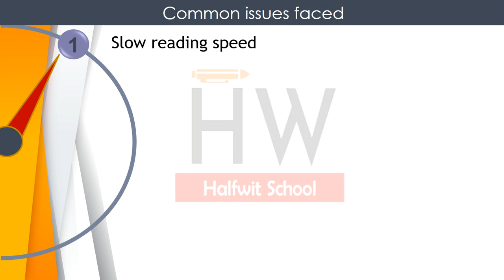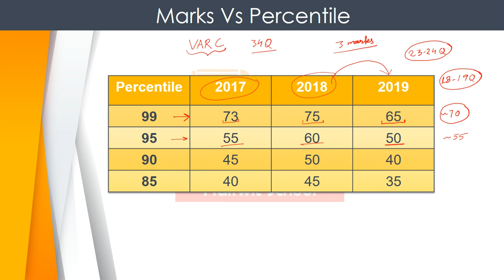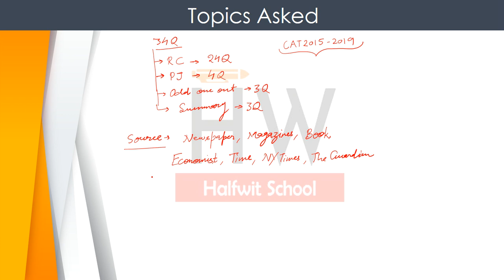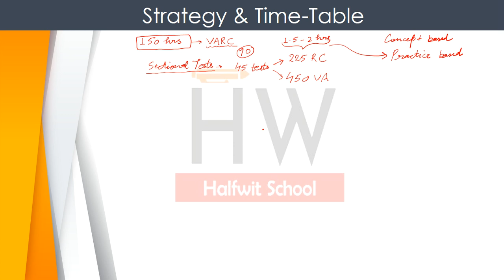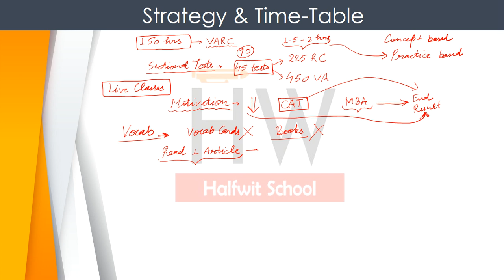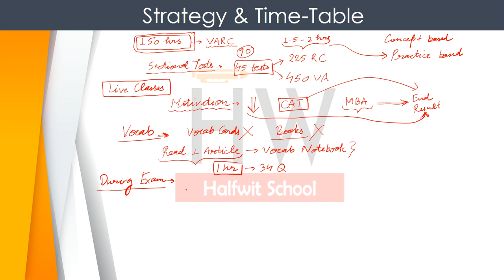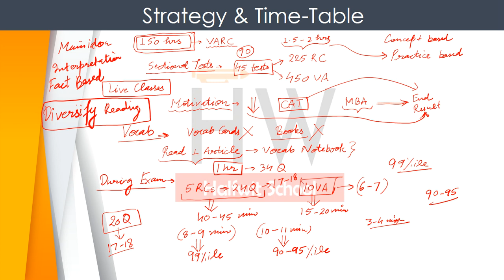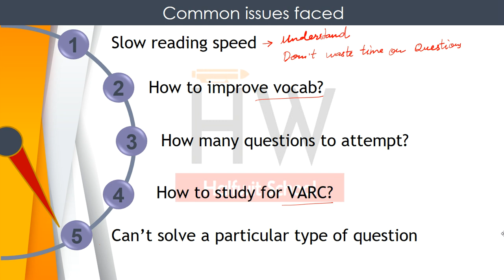How to prepare for VARC in CAT? (With Time -Table) || CAT 2020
This video will provide you with the strategy to get a high score in verbal ability section of CAT exam. You can also use the time table discussed in the video.
By: Ashish Chaudhary, XLRI
Link to join WhatsApp group